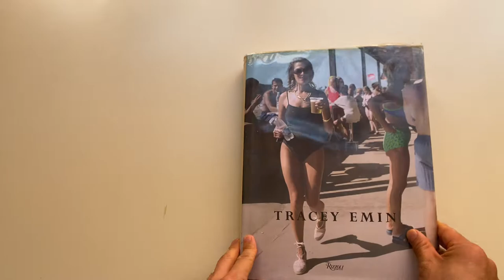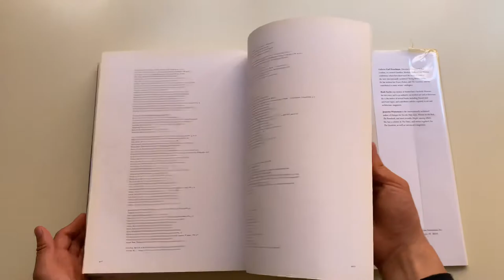Tracey Emin: Works 1963-2006 - Book Flip through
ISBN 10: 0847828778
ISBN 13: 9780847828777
Publisher: Rizzoli, 2006